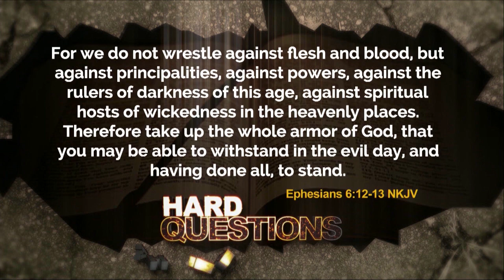Hard Questions: Spiritual Warfare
Join the panel of pastors on Hard Questions as we ask: What is spiritual warfare? Who is the enemy? How does he work? And… what is the armor of God?